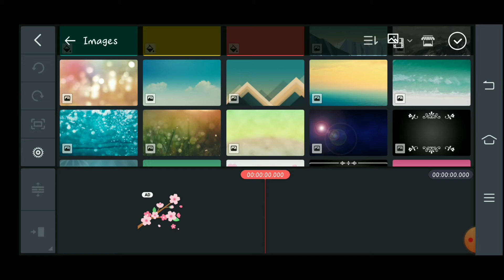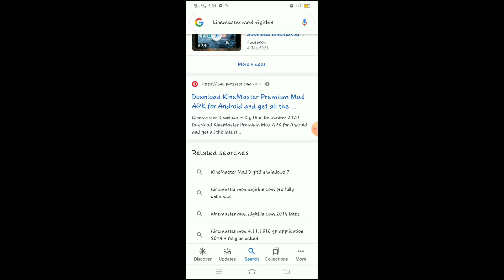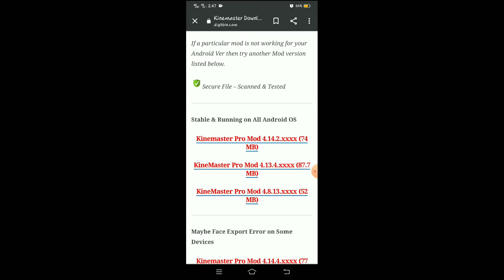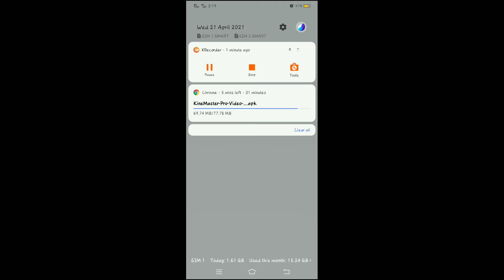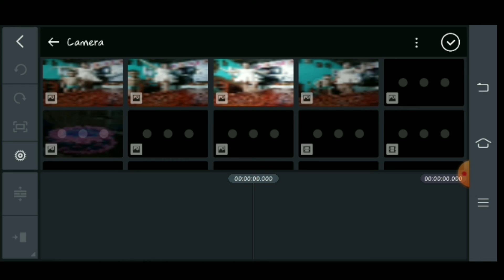HOW TO REMOVE WATERMARK KINEMASTER APP/ANG DALI LANG GUYS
Guys sana na gusto-han niyo mga video's ko
Isang ordinaryong small youtuber lang po aq natutu rin po aq sa mga tutorials  ko sa aking mga idols sa youtube ...Salamat po